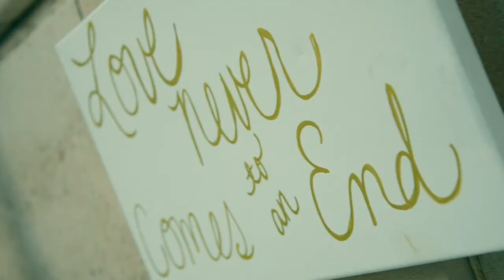Alex & Janessa's German Royal Wedding Video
Alex & Janessa's Wedding Video

Directed by ChrizzyFilms